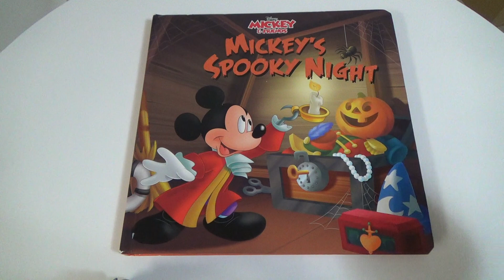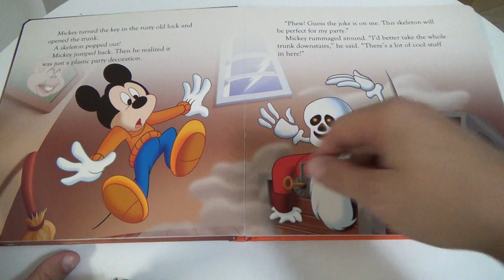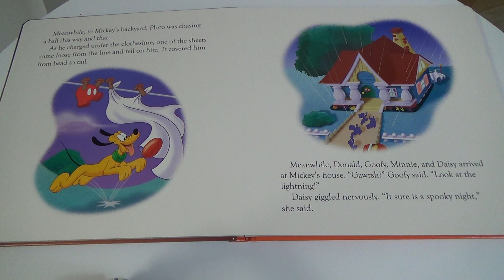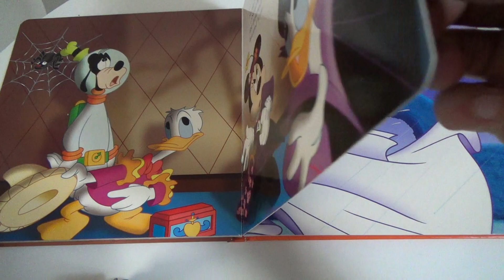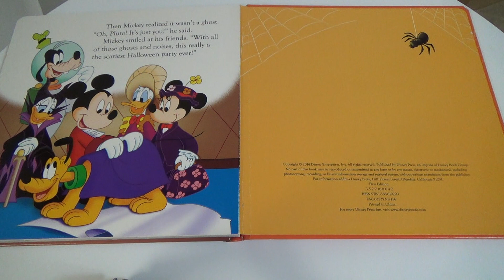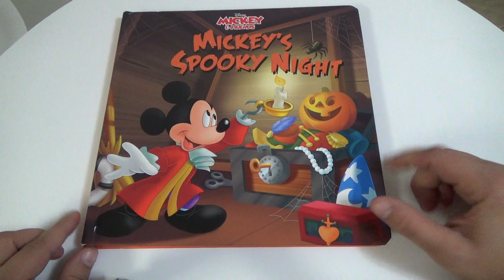Mickey's Spooky Night! (Read Aloud)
KICK OF TO SPOOKTOBER!!! I know we are all excited about Halloween and now we can begin celebrating :) I'm pleased to begin our month long celebration with this fun Disney book :) Let's read together my little readers!